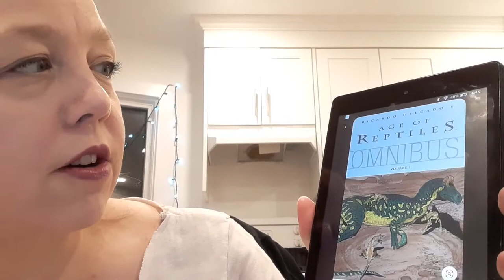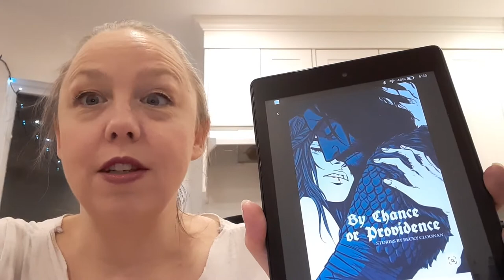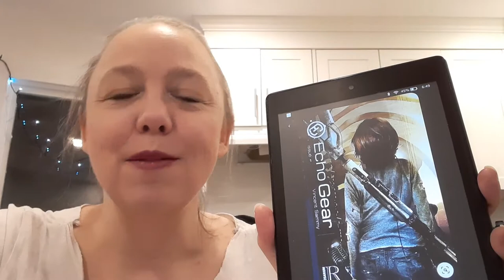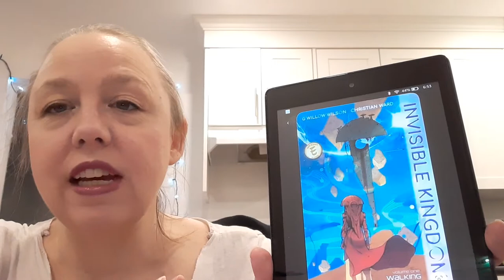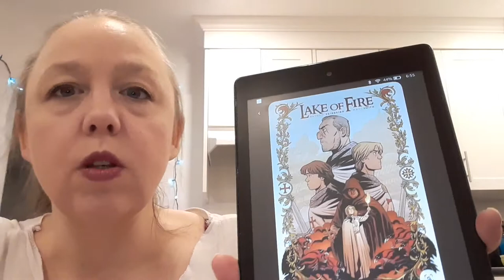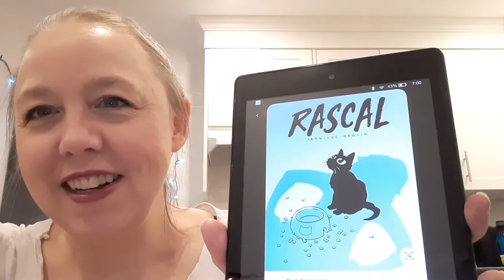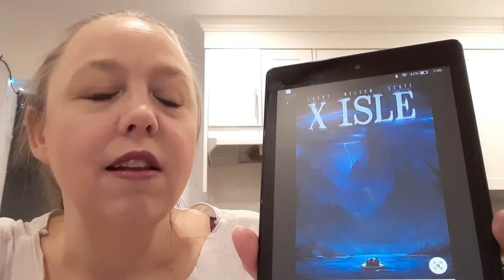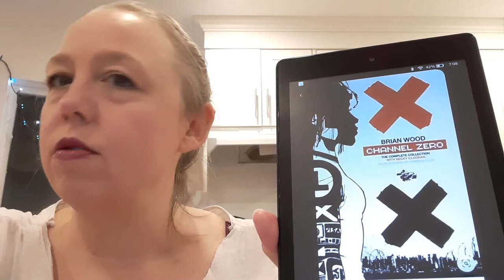Comic and Graphic Novels Reading Challenge Results: 2020 Edition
In this vlog I share the comics and graphic novels I read for my annual A to Z Reading Challenge!

QotD: What was your favourite graphic novel or comic from this year?
Bonus: Do you like to read as things are published or wait until several issues/volumes are available?

Some learnings of the year include that I have better retention if I can read more than 1 volume/bind up at a time, and I really prefer to read own voices stories which is something I hope to do more of in 2021.  Also, a big learning this year was the difference between comics & graphic novels! Oh my. I can't believe I didn't know that one!  But it's never to late to learn.

Comics and Graphic Novels Mentioned:
Ricardo Delgado's Age of Reptiles Omnibus Vol 1 | Stories, Art and Dinosaur Colour Concepts by Ricardo Delgado
By Chance or Providence | Written and Illustrated by Becky Cloonan | with Colours by Lee Loughridge and Lettering by Rachel Deering
Clue: Candlestick by Dash Shaw (Story, Art & Letters)
Dept. H, Omnibus 1 | Created, Written and Illustrated by Matt Kindt  | Colors by Sharlene Kindt, Letters by Marie Enger
Echo Gear | written & illustrated by Vincent Sammy
Fence written by C. S. Pacat, Illustrated by Johanna the Mad | Created by C.S. Pacat and Johanna the Mad
Galveston | Written by Johanna Stokes  | Art by Todd Herman | Created by Johanna Stokes and Rossie Richie
Heart and Brain: Gut Instincts: An Akward Yeti Collection by Nick Seluk
Invisible Kingdom, Vol 1: Walking the Path | writer: G. Willow Wilson, Artist: Christian Ward, Letterer: Sal Cipriano
Jonesy Vol 1 by Sam Humphries and Caitlin Rose Boyle
Kill Shakespeare Vol 1: A Sea of Troubles by Conor McCreery and Anthony Del Col | Illustrated by Andy Belanger
Lake of Fire | Written, Coloured & Lettered by: Nathan Fairbairn | Illustrated by: Matt Smith
Moon Girl and Dinosaur Devil, Vol 1 BFF | Writers: Brandon Montclare and Amy Reeder | Artist: Natacha Bustos
Nod Away by Joshua W Cotter
Once + Future Vol 1, The King is Undead by Kieron Gillen | Illustrated by Dan Mora, Colored by Tamara Bonvillain, Lettered by Ed Dukeshire
Prince of Cats | Written & Illustrated by Ronald Wimberly
Quince | Created by Sebastian Kadlecik, Written by Kit Steinkellner, Illustrated by Emma Steinkellner
Rascal by Jean-Luc Deglin | Translated from the French by Edward Gauvin
Snoopy: A Beagle of Mars by Jason Cooper | Art by Vicki Scott and Robert Page | Colours and Letters by Hannah White
Taproot: A Story About a Gardener and a Ghost | Story & Art by Keezy Young
Usagi Yojimbo Saga Vol 2 | Created, written & illustrated by by Stan Sakai
Voyage to the Deep written & illustrated by Sam Glanzman  | Introducution by Stephen R. Bissette, Afterword by Rufus Dayglo
The Woods, Vol 1: The Arrow | Created and written by James Tynion IV | Illustrated by Michael Dialynas, Colors by Josan Gonzalez, Letters by Ed Dukeshire
X-Isle | Written by Andrew Cosby & Michael Alan Nelson | Art by Greg Scott
Young Romance: The Best of Simon & Kirby's Romance Comics | Edited by: Michel Gagné | Introduction by Michelle Nolan | Artists: Joe Simon and Jack Kirby
Channel Zero: The Complete Collection | Created and Written by Brian Wood, with Becky Cloonan

I also mention:
Adventure Time, Volume 1 | Writer: Ryan North | Illustrators: Shelli Paroline and Braden Lamb | Created by Pendleton Wardd

Intro: 0:00
The List: 1:52
Outro: 29:05